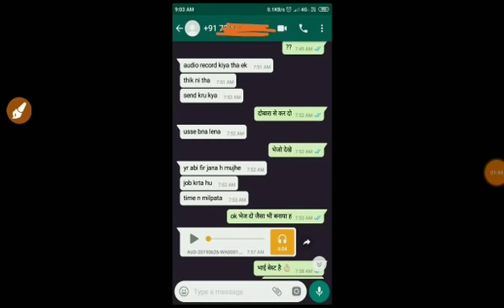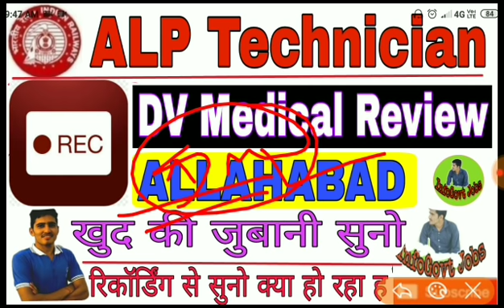ALP Tech DV Medical Review Allahabad Zone रिकॉर्डिंग सुनिये खुद सारा कुछ कैसे क्या हो रहा ह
Hi

Thank you so much.